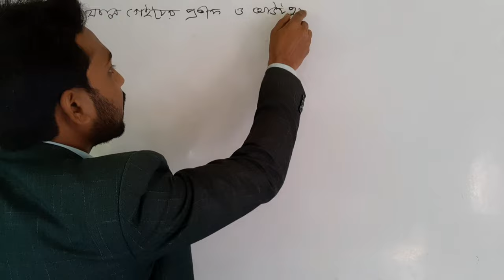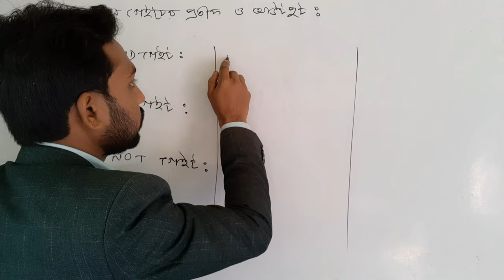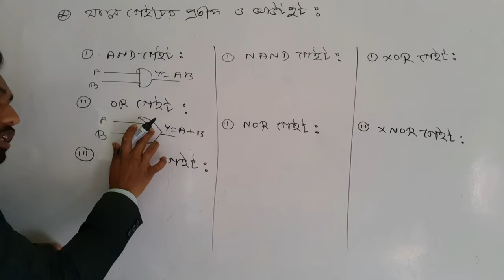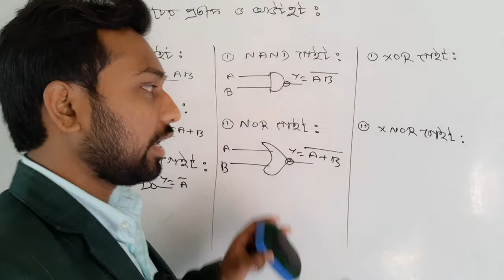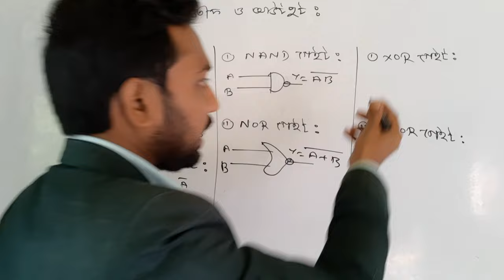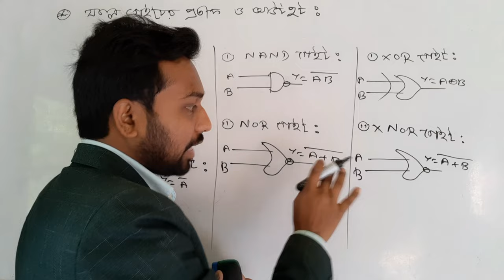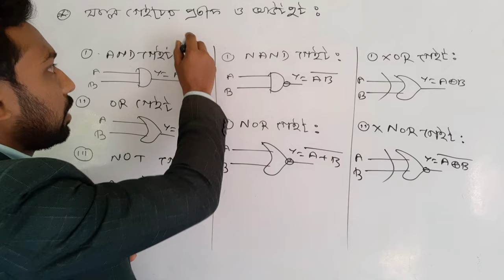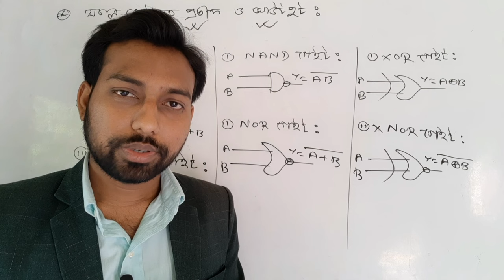part-1 hsc ict 3rd chapter digital devise logic gate